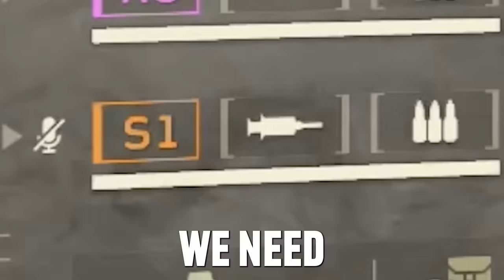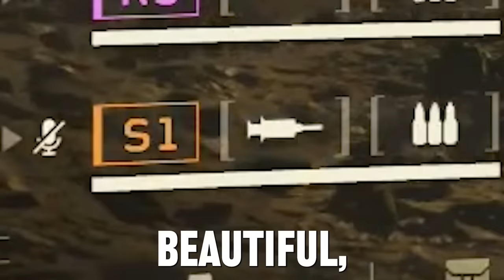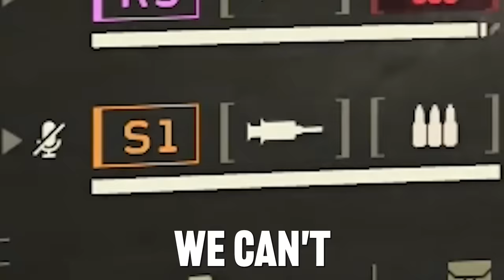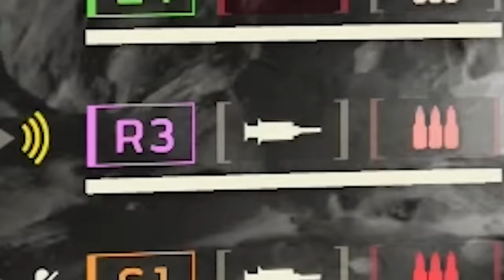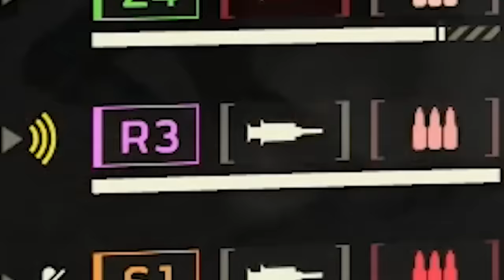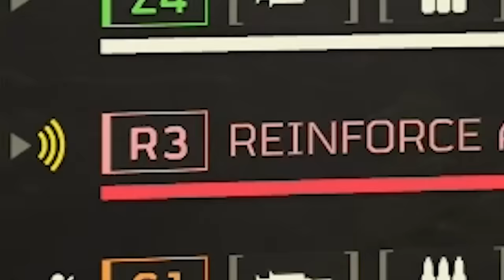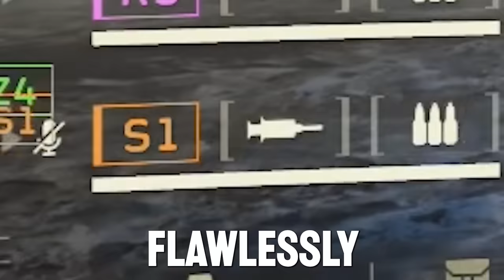DRILL SERGEANT Meets INSANE ROLEPLAYER In Helldivers 2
Rigged Helldiver: @schism_989
Terminid Charger: @drakehurley
Cup of Liber-Tea: @oneweirdguy

                           🍕 Social Links 🍕